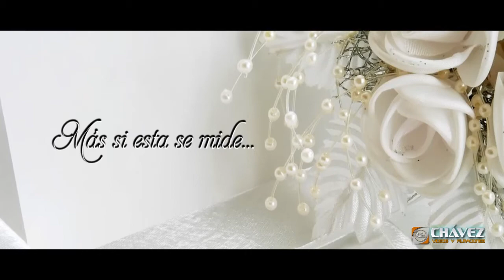TRAILER BODA PAOLA Y CARLOS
UN RESUMEN DE ESTA MAJESTUOSA UNIÓN
LO QUE DIOS UNE, NO LO SEPARE EL HOMBRE